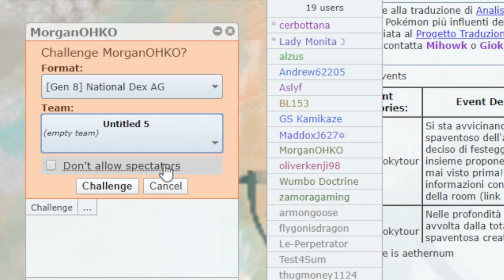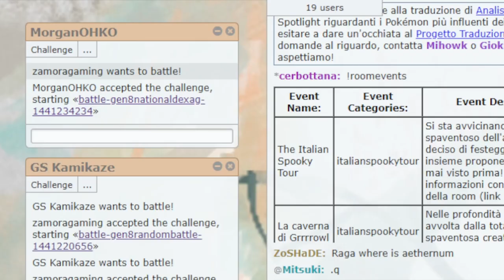Kanto Files Tangela PokeDippys Podcast